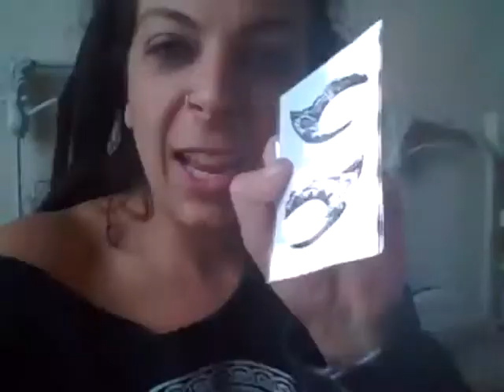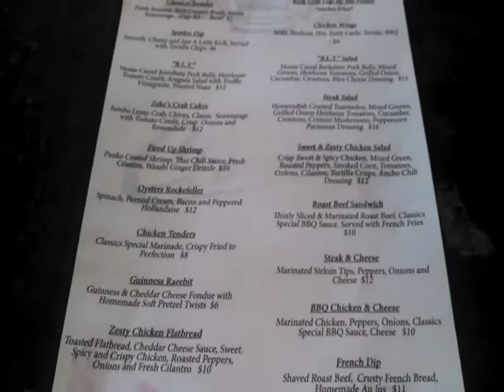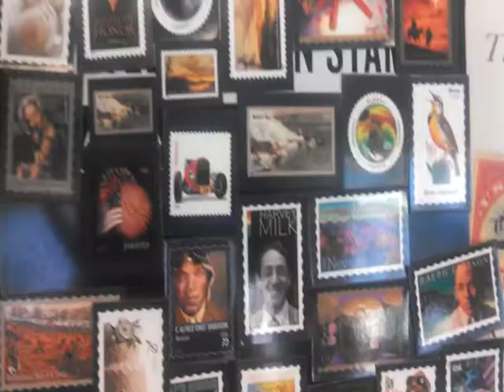RE: 10 HOURS OF WALKING IN NYC AS A WOMAN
My Pals.

FTC: This video may not be used without lilhpster's consent.